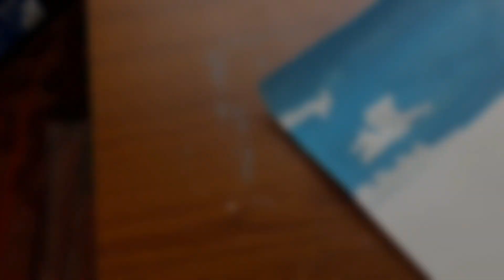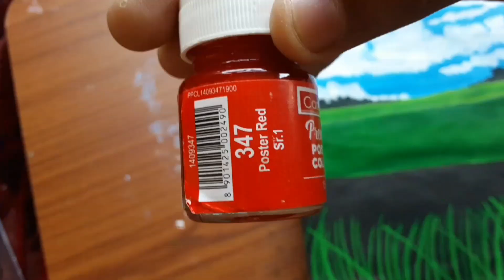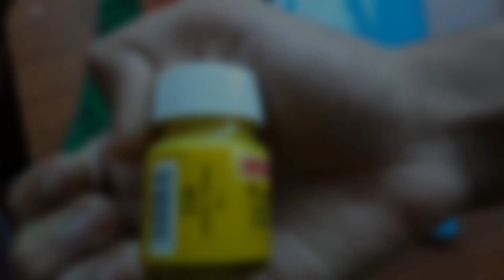LANDSCAPE PAINTING 🖼 | EASY SCENERY FOR BEGINNERS | EASY PAINTING WITH POSTER COLOURS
LIFE WITH NATURE KVS